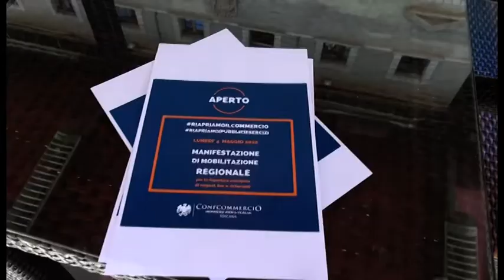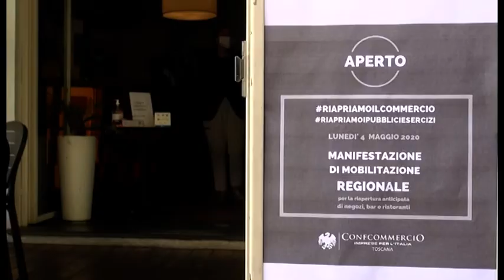Arezzo, la mobilitazione del commercio: negozi aperti ma solo per protesta